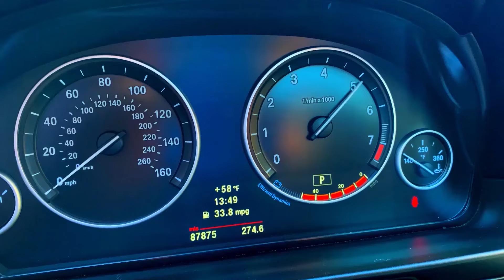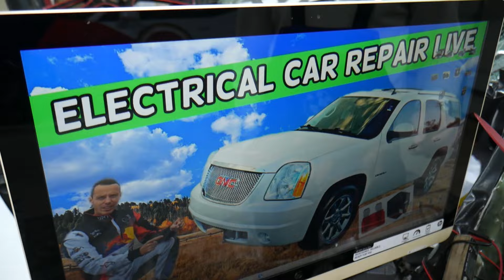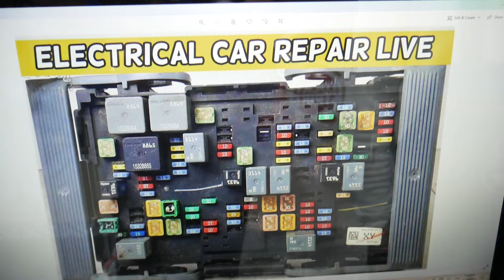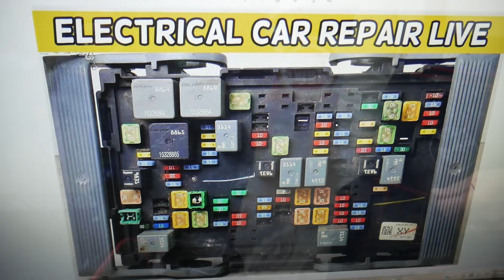WHY GMC YUKON XL HORN DOES NOT WORK ON 2007 2008 2009 2010 2011 2012 2013 2014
If you have GMC YUKON XL and horn does not work, horn not working on GMC YUKON XL in this video we will explain what often could cause horn not to work, horn not working and which fuses to check first. If horn does not work, horn not working check these fuses first. We demonstrated if  GMC YUKON XL horn does not work, horn not working what to check on 2009 GMC YUKON but the video may be helpful on:
2007 GMC YUKON XL horn does not work, horn not working
2008 GMC YUKON XL horn does not work, horn not working
2009 GMC YUKON XL horn does not work, horn not working
2010 GMC YUKON XL horn does not work, horn not working
2011 GMC YUKON XL horn does not work, horn not working
2012 GMC YUKON XL horn does not work, horn not working
2013 GMC YUKON XL horn does not work, horn not working
2014 GMC YUKON XL horn does not work, horn not working

► GMC Yukon Parts
► Relay 8864
► Relay 8385
► Relay 8430
► Mini Fuse
► Assorted Fuses
► J Case relay Low and Tall
► Low Profile Fuse
► Scanner That We Use
► Torx Set
► Panel Removal Set
► Tool Set
► Screwdriver Set